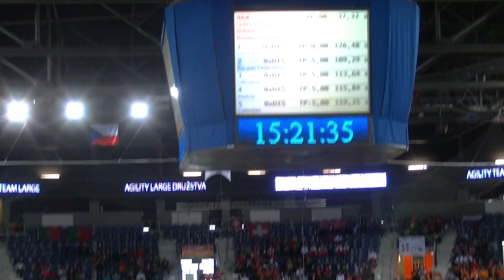8 place Ljubov Zvorygina Brilliant agility team WC2012 RU